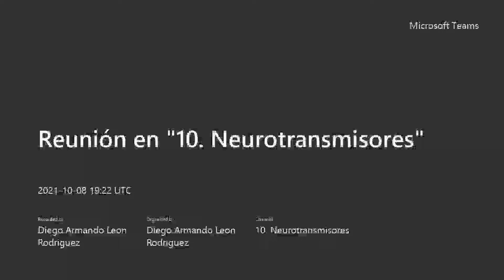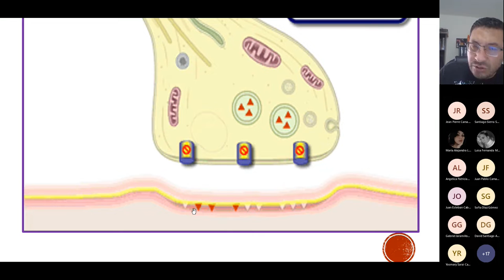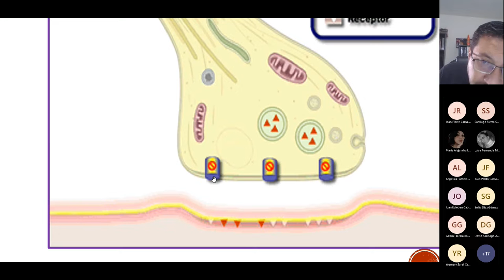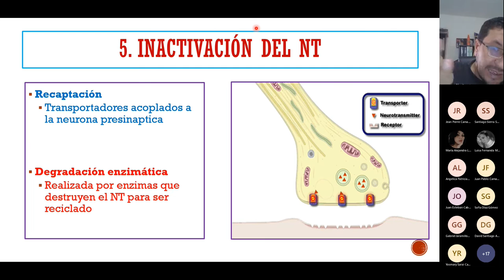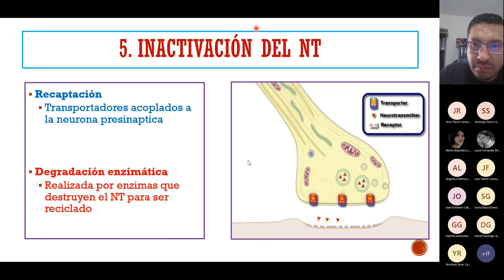Eliminación de los Neurotransmisores